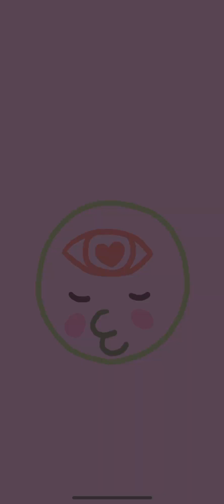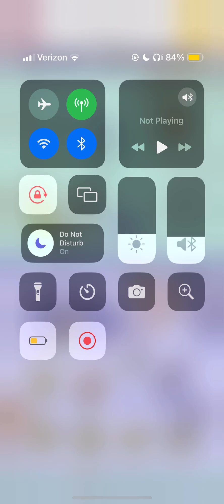Card of Darkness (Session 28)